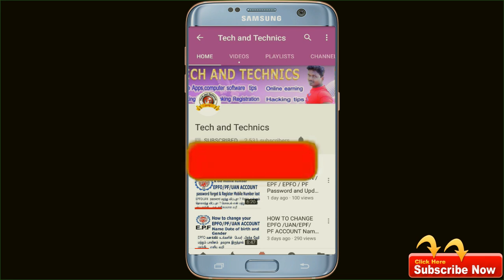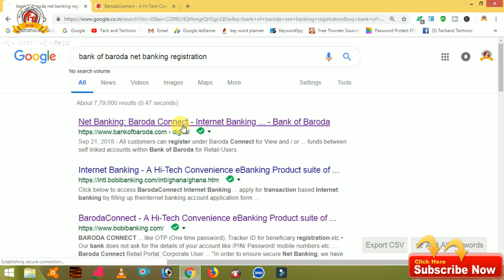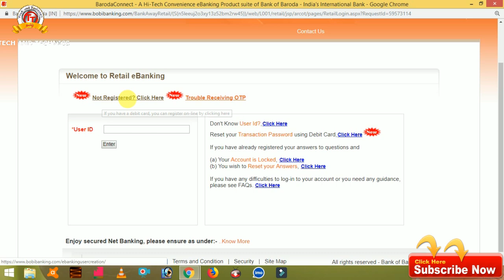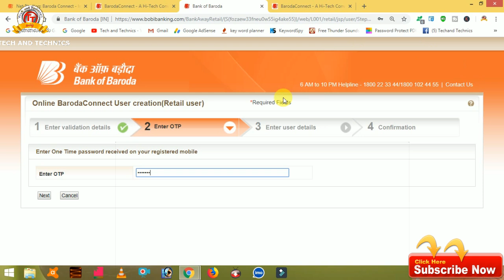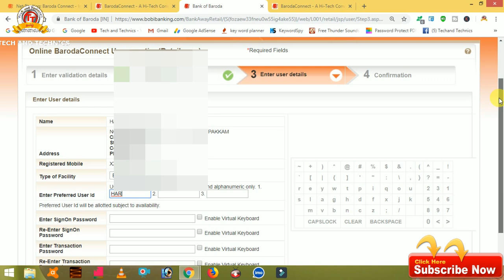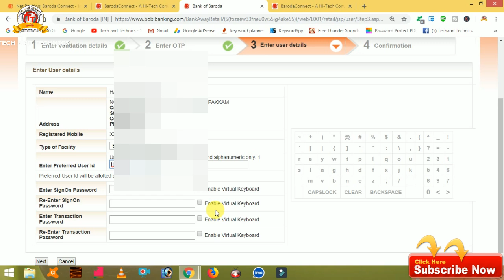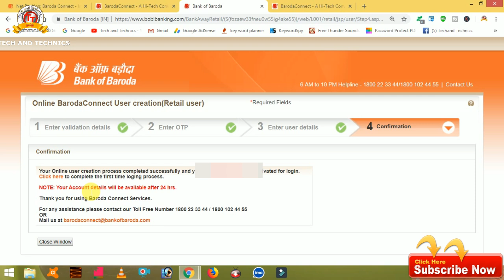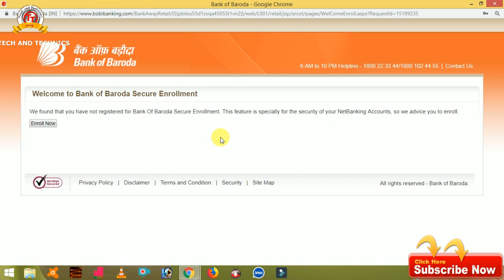Bank of Baroda Internet banking registration without visit bank/in tamil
BOB Credit Card Apply

Bank of Baroda Mobile Banking (M Connect Plus app) Self Registration

baroda bank mobile app
application form for change in mobile number bank of baroda
bank of baroda net banking registration online,
bank of baroda net banking registration through debit card,
bank of baroda net banking registration india,
bank of baroda net banking login registration,
bank of baroda net banking new registration,
bank of baroda net banking registration process,
bank of baroda net banking self registration,
bank of baroda net banking registration using debit card,
bank of baroda net banking registration video,

                                             Manikandan